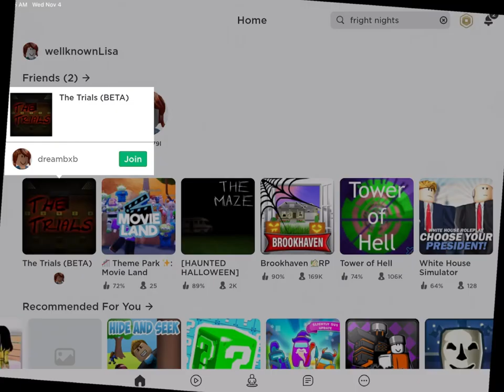Sister gameplay (1#)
Make sure to to comment so you’ll get a shoutout!